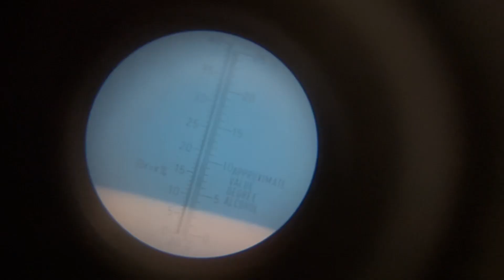KIMGLACE - Glaces artisanales à Saint-Martory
Envie de vous régaler avec de formidables glaces artisanales ?
Voici le bon plan ! Découvrez les secrets de la fabrication des glaces de Kim !
Elles sont disponibles, toute l’année du jeudi (mercredi l’été !) au dimanche à la roulotte à Saint-Martory.
Horaires d'ouverture pour les vacances d'été 2023 : mercredi 16h - 20h, du jeudi au dimanche 14h - 20h.

Fancy treating yourself to some great artisan ice creams?
Here's the secret! Discover the secrets behind Kim's ice creams!
They're available all year round from Thursday (Wednesday in summer!) to Sunday at La roulotte in Saint-Martory.
Opening times for the 2023 summer holidays: Wednesday 4pm - 8pm, Thursday to Sunday 2pm - 8pm.